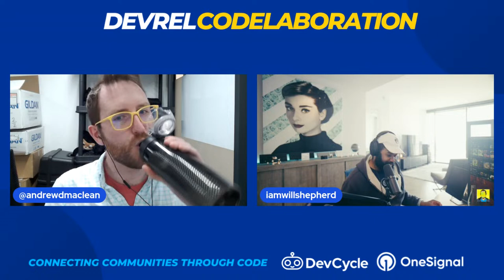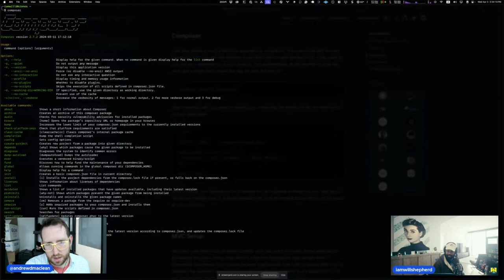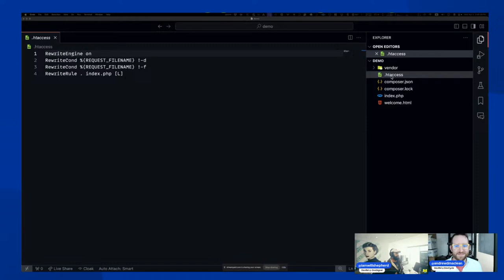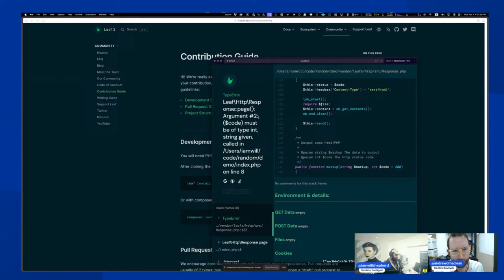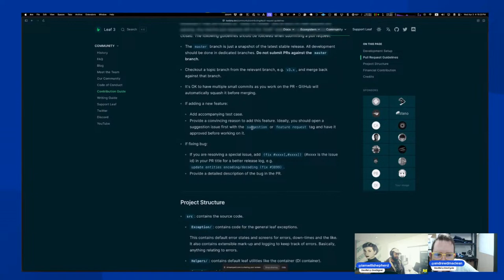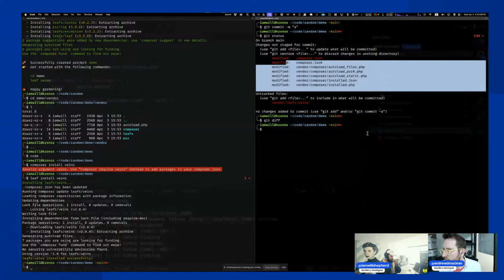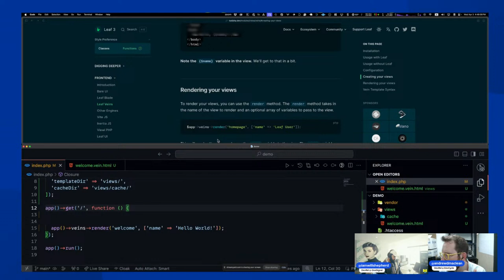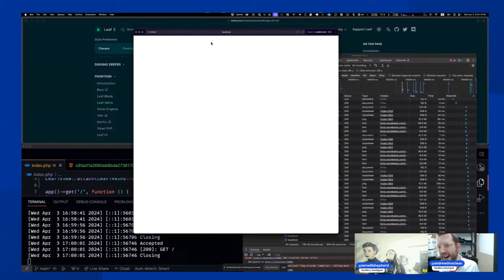Setting Up Dev Environment for Leaf PHP Framework Extension | DevRel Codelaborations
Ever wanted to contribute to an open-source project but weren't sure where to start?

Then check out this first in a new DevRel Codelaboration series with Andrew & Will where they setup  contributing to the @leafphp micro-framework by creating a @DevCycleHQ  & @onesignalofficial  module 🍃